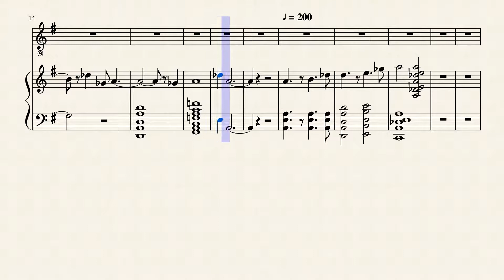The Good Night Show - Good Night Song - Piano Tutorial (Musescore)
The Good Night Show was an American television programming block on Sprout which premiered the same day as the channel’s launch date, on September 26, 2005, and ended on March 31, 2017.